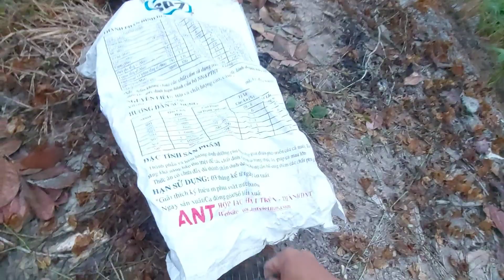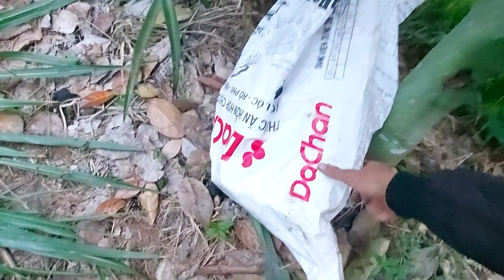381 . Bẫy Chuột Cống Nhum Và Đặt Lợp Ếch Mà Phải Ăn Cá Nướng Rồi | Đất Long An | mousetrap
Chúc cả nhà xem video vui vẻ ... Video này quay mấy hôm rồi mà chưa có đoạn kết nên k đăng hôm nay hết video đăng cô chú xem thông cảm ... Cảm ơn cả nhà đã luôn yêu mến và ủng hộ ạ ... .. ..